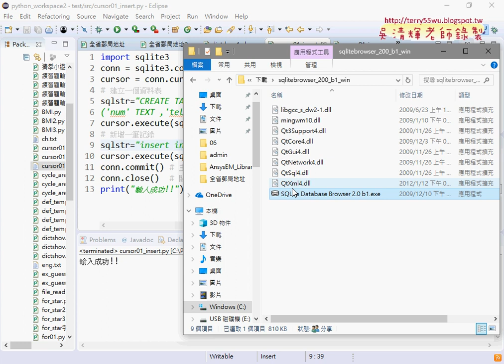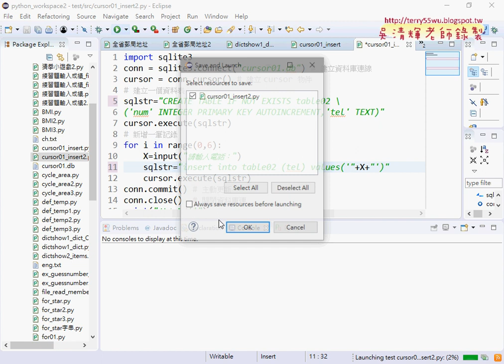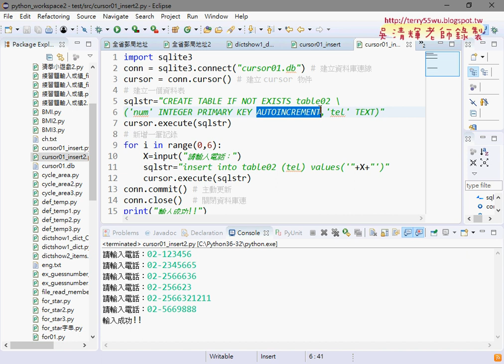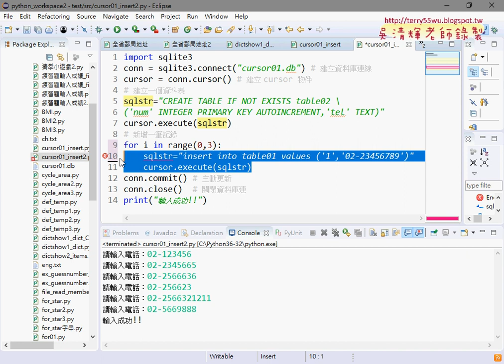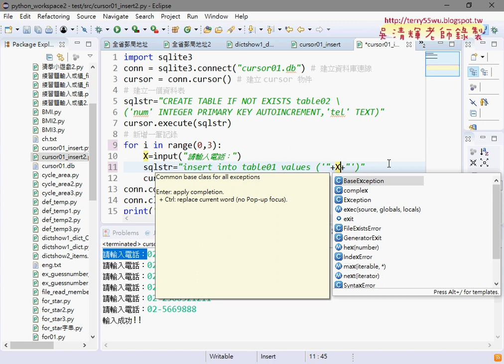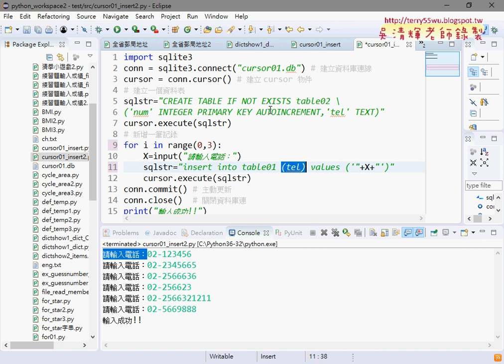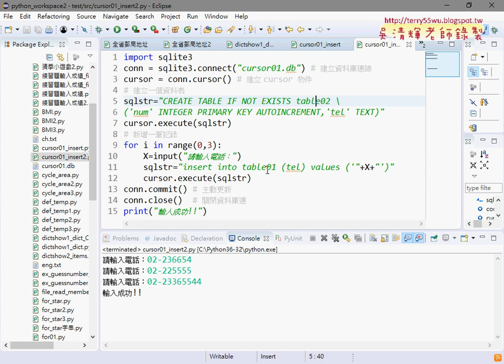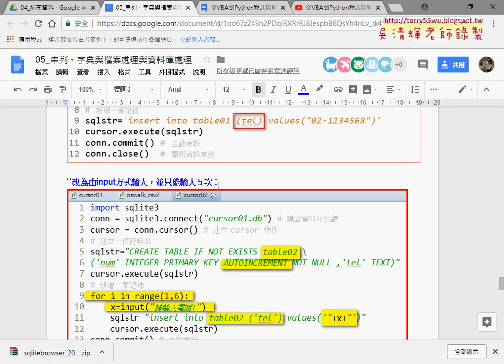03 將新增資料改為自動編號與只輸入5筆